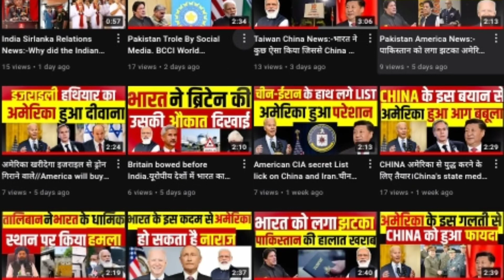China Japan News:-Japan has announced that it will enter and kill China and North Korea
China Japan News:-Japan has announced that it will enter and kill China and North Korea| Japan China Hindi News

China Japan News:-Japan has announced that it will enter and kill China and North Korea| Japan China News

🛑 ABOUT ME

 Affairs
World news
Indian affairs
Indian News